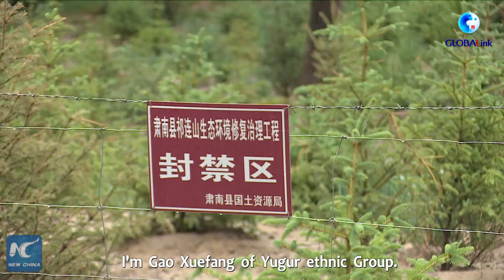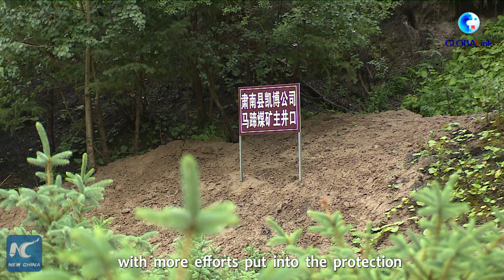GLOBALink | Environmental protection in Qilian Mountains bears fruit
Environmental protection efforts in China's Qilian Mountains have paid off, as local residents are embracing better lives with the lush mountains and lucid waters